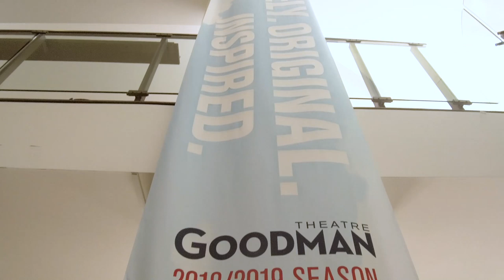'The Music Man' comes to the Goodman by way of Mary Zimmerman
Mary Zimmerman, director of The Goodman Theatre's "The Music Man" explains why she identifies with Marian Paroo and how to put on a large show with half the actors the original production calls for.